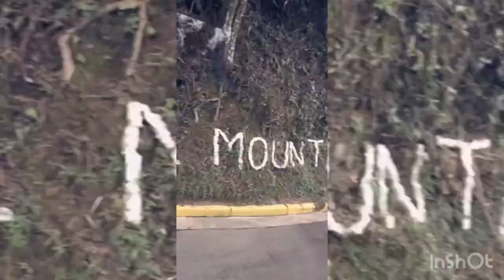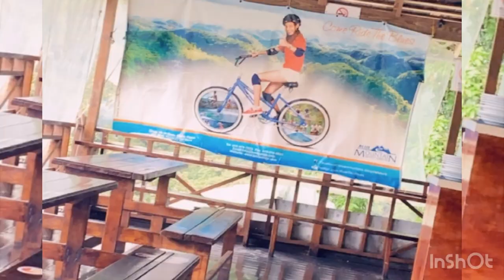Blue Mountain 🏔 Bicycle Tour & Riverama Adventure || Jamaican YouTube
Remember to leave your comments in the section provided.

Don’t forget to follow me on all socials

Queenb’sFoodblog

Visit my company’s website